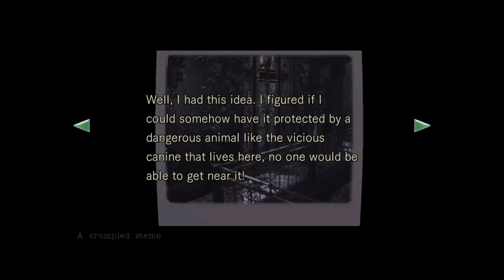Resident Evil HD (Chris Run) - part 3: Doggone It!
Well, I think I found a way you can soft-lock the game as Chris. So to prevent that, let's get a key from a zombo dog. Also, deadly traps.